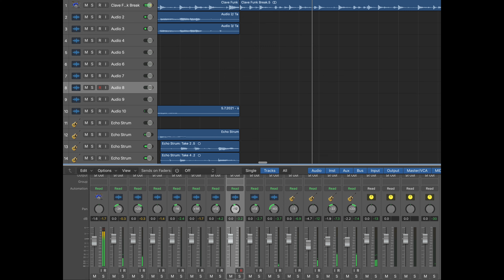5 7 2021 Guitar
Happy Mother's day weekend!